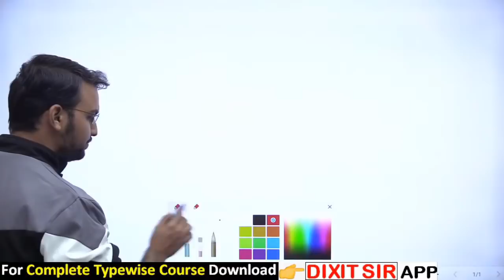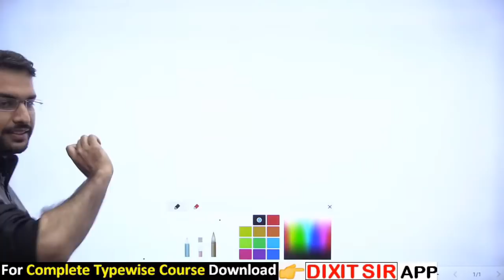Shorts - YouTube par Class lo ya na lo, kuch to hmesha Complain krenge 😄